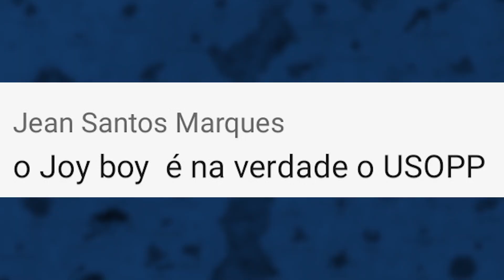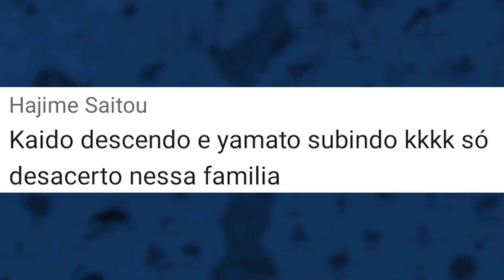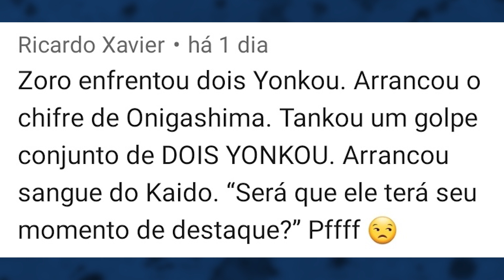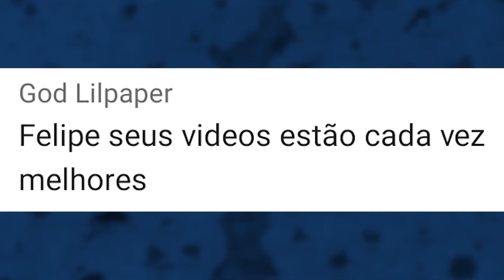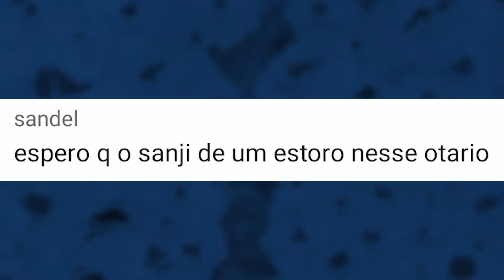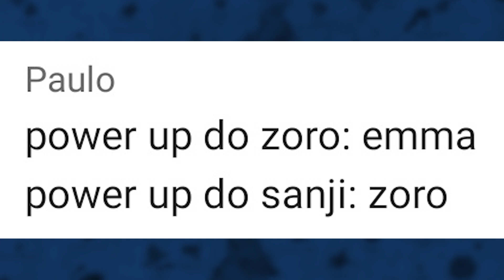KIZARU VAI APARECER EM WANO?! - Comentando os Comentários 109